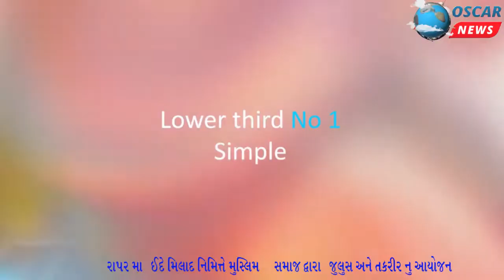નલિયાગામે મફતનગર થી મહંમદ પયગંબર સાહેબનો મકબરો જન્મદિવસ નિમિત્તે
𝗟𝗮𝘁𝗲𝘀𝘁 𝗡𝗲𝘄𝘀:  પનલશાપિર ની દરગાહ મા સમૂહભોજન તમામ મુસ્લિમ પરિવારો સાથે નેયાઝ